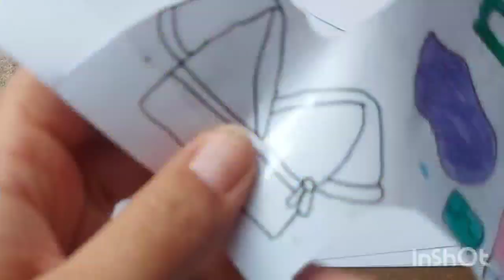[💸paper diy💸] Morning routine ☀️[ASMR] 종이 장난감 아침 일과